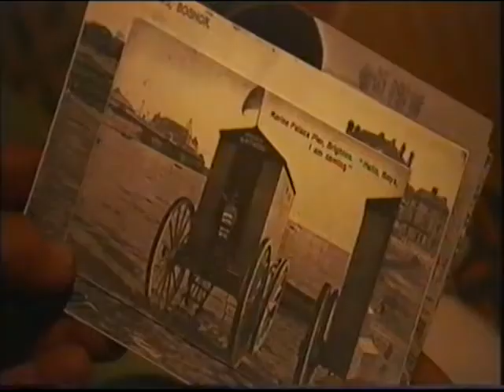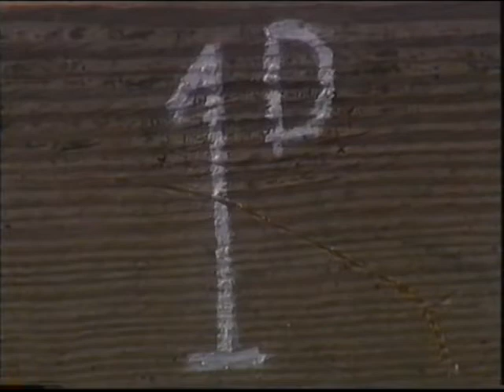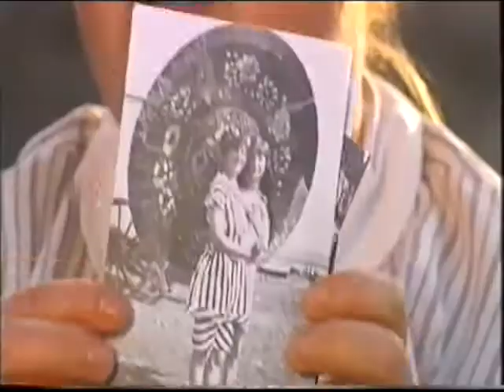Topic Lesson Extra: Magic Grandad at the Seaside